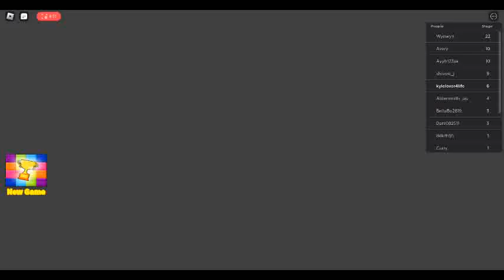Happy valentines day!!